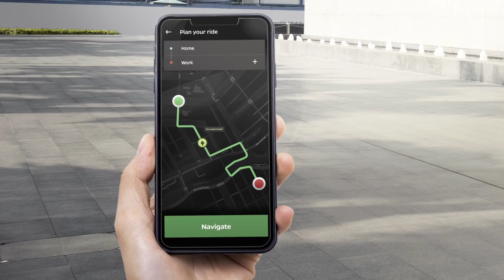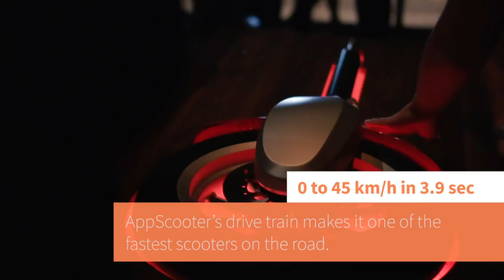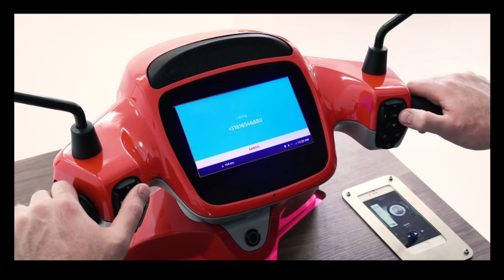Ola Electric Scooter | Features in India | Important point before Buying | Should you Buy ?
In this video, we will be talking about Ola electric scooter. This model has made its presence in the list of best Upcoming electric scooter in India 2021.
People are eagerly waiting for Ola electric scooter launch date in India. No worries, we are almost done. Also Ola electric scooter price in India has set at an average level. So it will be affordable for everyone. We are informed about the Upcoming ola electric scooter range and price. Check-out our insta for more info. This video is very important as we'll be revealing every pros and cons about this model and also talk about the Ola electric scooter specifications.

Gears used for Channel:

Laptop for editing
Boya BYM1 MIC (20ft Cable)
Gorilla Mini Tripod (DIGITEK)
Camera (OPPO F19 Pro Mobile)
Power Bank used
Main-MI Power Bank
All in 1 Charging cables
Bike Spray Polish
High Beam head lamps

Criticism
Reporting
Teaching

Regards,
Sachin Vishwakarma
(AutoGear Plus)